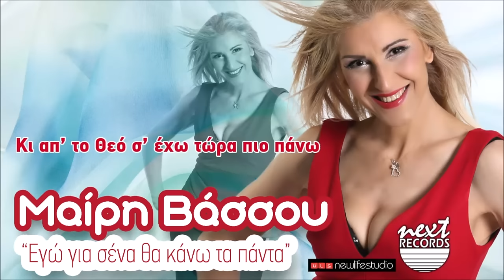Μαίρη Βάσσου - Εγώ Για Σένα Θα Κάνω Τα Πάντα (Official Lyric Video HD)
Official music video by Mairi Vassou performing Ego Gia Sena Tha Kano Ta Panta
Lyrics: Christina Kalampouka

♫ Napster:
♫ Akazoo:

Στίχοι: Χριστίνα Καλαμπούκα, Μουσική: Γιάννης Φακίρης
Ενορχήστρωση: Σωτήρης Αγραφιώτης

EΓΩ ΓΙΑ ΣΕΝΑ ΘΑ ΚΑΝΩ ΤΑ ΠΑΝΤΑ
Στίχοι:
Τι κι αν μου τάξανε πολλά,
Πλούτη παλάτια και χρυσά
Εγώ κρατάω την καρδιά μόνο για σένα
Εσύ μου άναψες φωτιά
Με μια σου λέξη μια ματιά
Και δεν θ’ αφήσω να φιλήσεις χείλη ξένα

Εγώ για σένα θα κάνω τα πάντα,
Ότι δεν έκανα για άλλον άντρα
Εγώ για σένα τα πάντα θα κάνω
Κι απ’ το Θεό σ’ έχω τώρα πιο πάνω
Και το μυαλό μου ας το χάνω

Αγάπες κι όνειρα τρελά
Του έρωτα την πυρκαγιά
Και δεν θ αφήσω πια να φύγεις από μένα